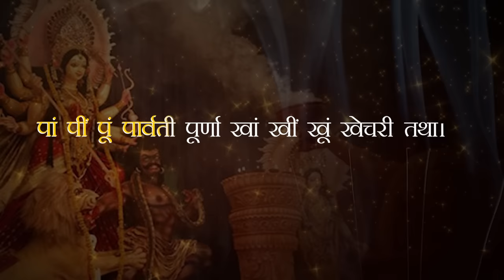सिद्धकुंजिकास्तोत्रम् | Siddh Kunjika Stotram | Durga Stotram | Madhvi Madhukar Jha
॥ सिद्धकुञ्जिकास्तोत्रम् ॥

 शिव उवाच
शृणु देवि प्रवक्ष्यामि, कुञ्जिकास्तोत्रमुत्तमम्।
 येन मन्त्रप्रभावेण चण्डीजापः शुभो भवेत॥1॥
 न कवचं नार्गलास्तोत्रं कीलकं न रहस्यकम्।
न सूक्तं नापि ध्यानं च न न्यासो न च वार्चनम्॥2॥
कुञ्जिकापाठमात्रेण दुर्गापाठफलं लभेत्।
अति गुह्यतरं देवि देवानामपि दुर्लभम्॥3॥
 गोपनीयं प्रयत्‍नेन स्वयोनिरिव पार्वति।
मारणं मोहनं वश्यं स्तम्भनोच्चाटनादिकम्।
 पाठमात्रेण संसिद्ध्येत् कुञ्जिकास्तोत्रमुत्तमम्॥4॥
 ॥ अथ मन्त्रः ॥
 ॐ ग्लौं हुं क्लीं जूं सः ज्वालय ज्वालय ज्वल ज्वल प्रज्वल प्रज्वल ऐं ह्रीं क्लीं चामुण्डायै विच्चे ज्वल हं सं लं क्षं फट् स्वाहा॥
॥ इति मन्त्रः ॥
नमस्ते रूद्ररूपिण्यै नमस्ते मधुमर्दिनि।
नमः कैटभहारिण्यै नमस्ते महिषार्दिनि॥1॥
नमस्ते शुम्भहन्त्र्यै च निशुम्भासुरघातिनि।
जाग्रतं हि महादेवि जपं सिद्धं कुरूष्व मे॥2॥
ऐंकारी सृष्टिरूपायै ह्रींकारी प्रतिपालिका।
क्लींकारी कामरूपिण्यै बीजरूपे नमोऽस्तु ते॥3॥
चामुण्डा चण्डघाती च यैकारी वरदायिनी।
विच्चे चाभयदा नित्यं नमस्ते मन्त्ररूपिणि॥4॥
धां धीं धूं धूर्जटेः पत्‍नी वां वीं वूं वागधीश्‍वरी।
क्रां क्रीं क्रूं कालिका देवि शां शीं शूं मे शुभं कुरु॥5॥
हुं हुं हुंकाररूपिण्यै जं जं जं जम्भनादिनी।
भ्रां भ्रीं भ्रूं भैरवी भद्रे भवान्यै ते नमो नमः॥6॥
अं कं चं टं तं पं यं शं वीं दुं ऐं वीं हं क्षं।
धिजाग्रं धिजाग्रं त्रोटय त्रोटय दीप्तं कुरु कुरु स्वाहा॥7॥
पां पीं पूं पार्वती पूर्णा खां खीं खूं खेचरी तथा।
सां सीं सूं सप्तशती देव्या मन्त्रसिद्धिं कुरुष्व मे॥8॥
इदं तु कुञ्जिकास्तोत्रं मन्त्रजागर्तिहेतवे।
अभक्ते नैव दातव्यं गोपितं रक्ष पार्वति॥
यस्तु कुञ्जिकाया देवि हीनां सप्तशतीं पठेत्।
न तस्य जायते सिद्धिररण्ये रोदनं यथा॥
॥ इति श्रीरुद्रयामले गौरीतन्त्रे शिवपार्वतीसंवादे कुञ्जिकास्तोत्रं सम्पूर्णम् ॥
॥ ॐ तत्सत् ॥

Credits:
Lyrics: Traditional Sanskrit (Siddh Kunjika Stotram From Durga Saptshati) Singer: Madhvi Madhukar Jha